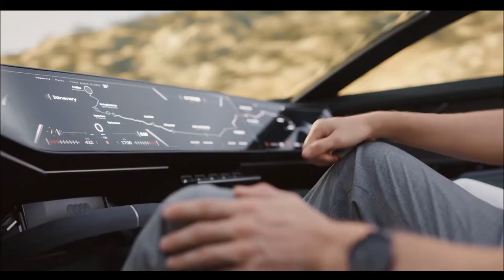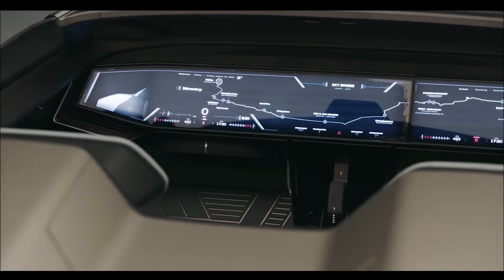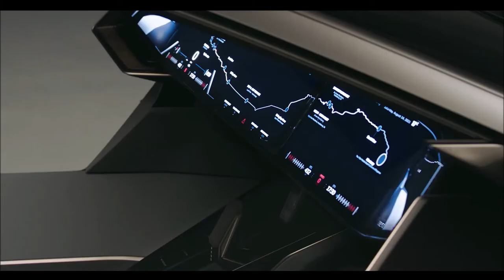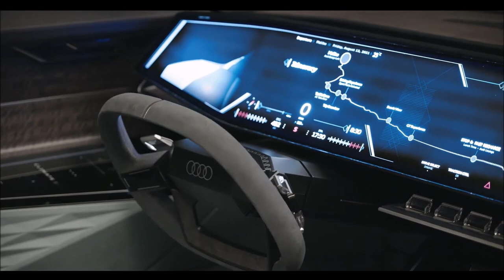AUDI SKYSPHERE CONCEPT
Audi2022